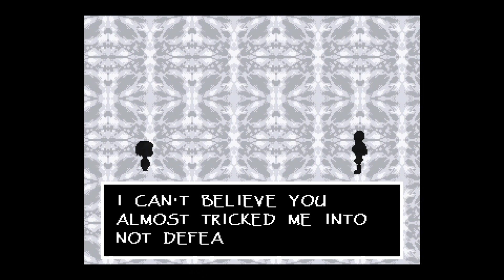Pacifists Run: Undertale - Let's Play Episode: 4 (Feat. Chubby Ch3rub& Lunchboxx916)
Undertale - Let's Play Episode: 4
PlayStation 4 Playthrough
With Commentary - Part 4
Featuring Chubby Ch3rub

About Video:
Today the team dives into the 'Let's Play' series of Undertale! We are doing a true Pacifists run where we can't gain any experience points throughout the whole game! Let's get it! Commentary and Gameplay by Chubby Ch3rub!!

Intro:
SRAYFILMS